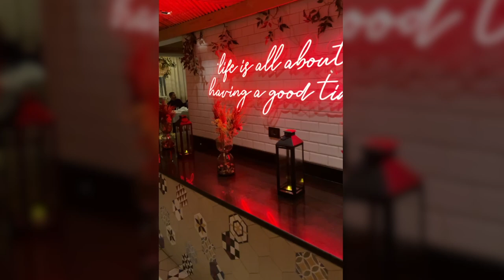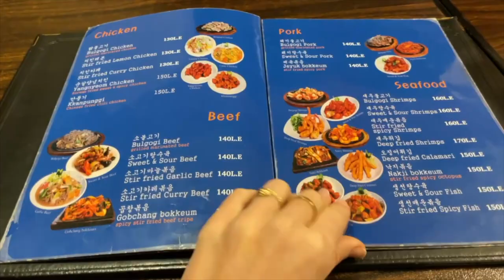Leaving Canada for Egypt | How I quit getting triggered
Come to Egypt and explore with me! I felt called to share some advice about how I deal with triggers, and learning how to react with love when being triggered.

CHAPTERS:
00:00 - Intro
00:51 - Celebrating my 30th birthday
04:26 - Ptah cuddle time
05:46 - Leaving for Egypt!
07:05 - How I deal with TRIGGERS
10:50 - OOTD + Trying Dara's ice cream
12:42 - Downtown Cairo

GEAR 🎥
Panasonic GH5 w/ 12-35mm lens
Canon G7X